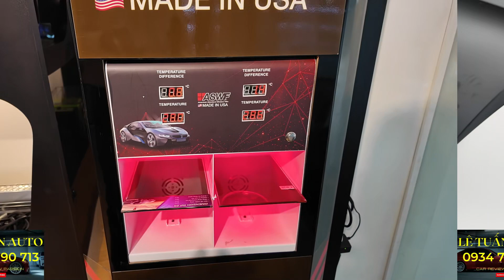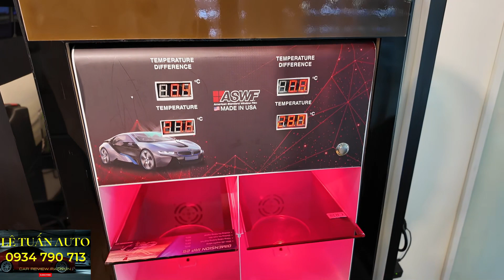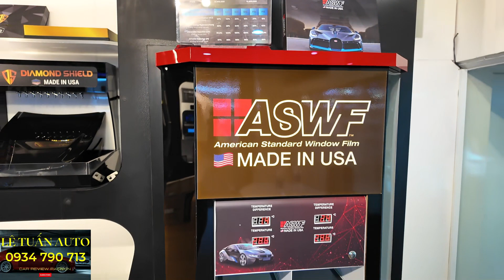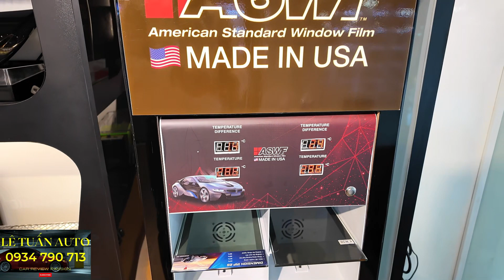Phim Cách Nhiệt VF9 Plus và Mazda CX5 & Độ Limousine Kia Carnival -Tinh Tế và Đẳng Cấp |Lê Tuấn Auto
Xin chào các độc giả đam mê ô tô trên kênh YouTube Lê Tuấn Auto! Hôm nay, chúng ta sẽ cùng nhau trải nghiệm sự tinh tế và đẳng cấp thông qua việc áp dụng phim cách nhiệt VF9 Plus và độ nội thất Limousine cho mẫu xe Kia Carnival. Một hành trình tuyệt vời để nâng tầm và làm mới vẻ đẹp của chiếc xe hơi bạn yêu.
Khám phá không gian sang trọng và hòa quyện từ quá trình độ nội thất Limousine cho Kia Carnival. Từ sự chọn lựa vật liệu đến bố trí nội thất, mọi chi tiết đều được chú ý để tạo ra một không gian lái xe thoải mái và đẳng cấp.
Cuối cùng, chúng ta sẽ dành thời gian nghe nhận xét và đánh giá chân thực từ những người chủ nhân của VF9 Plus và Kia Carnival sau khi hoàn thành độ này. Họ sẽ chia sẻ về những thay đổi tích cực trong trải nghiệm lái xe và sự hài lòng với sự đầu tư này.

Cảm ơn bạn đã đồng hành cùng chúng tôi! 🚗✨